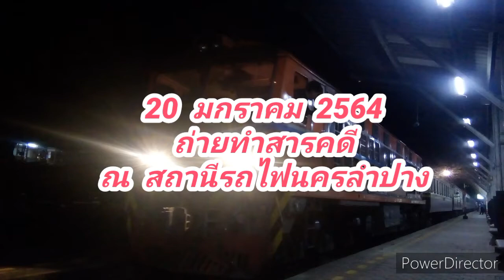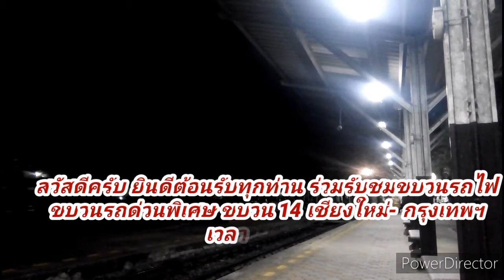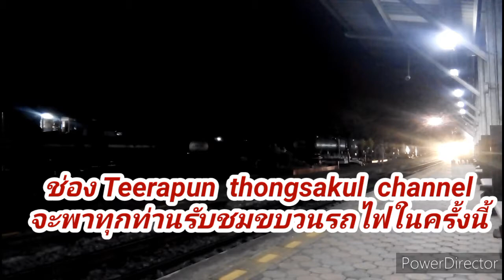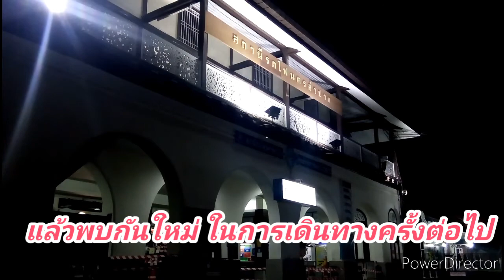รีวิว นั่งดูรถไฟขบวนรถด่วนพิเศษ 14 สถานีร ถไฟนครลำปาง 20 มกราคม 2564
สวัสดีครับยินดีต้อนรับทุกท่านร่วมรับขบวนรถไฟ รถด่วนพิเศษ ขบวน 14 เชียงใหม่-กรุงเทพ จอดที่สถานีรถไฟนครลำปาง เที่ยวเวลา 19.24 น. ประจำวันที่ 20 มกราคม 2564